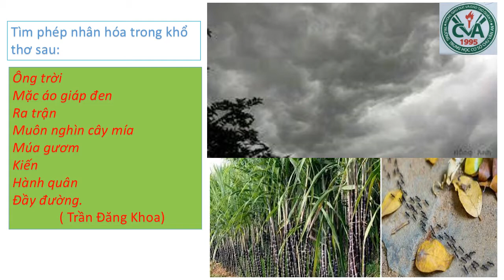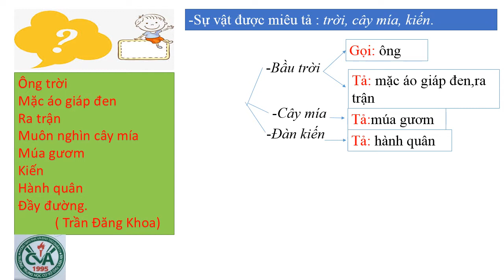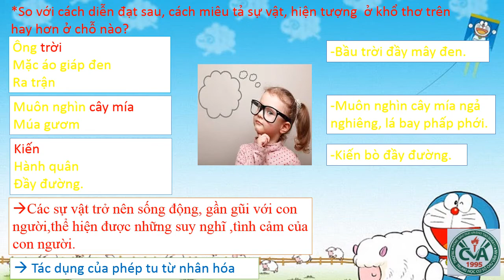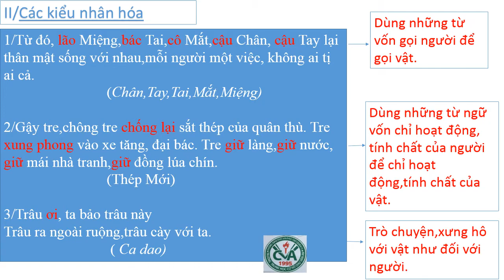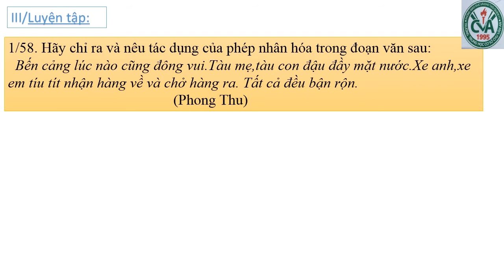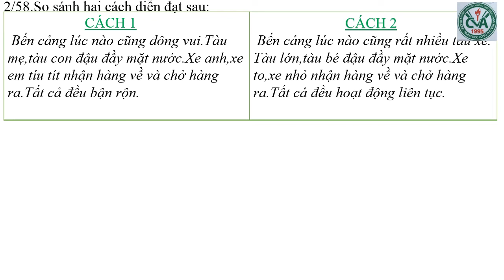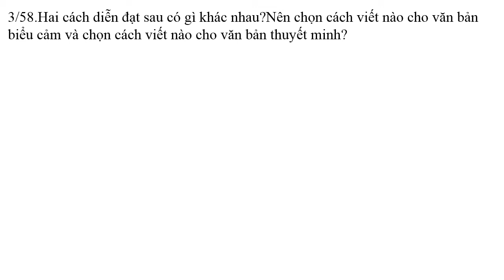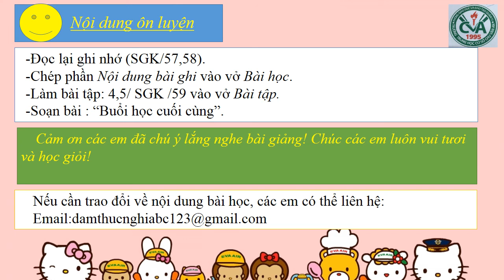NGỮ VĂN 6 (27.4 - 2.5) - Chủ đề : Nhân hóa